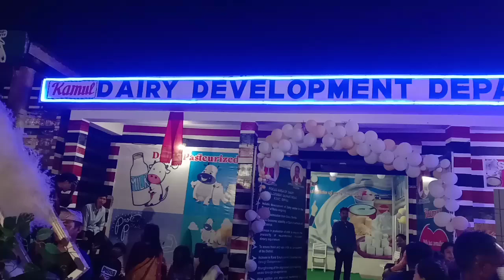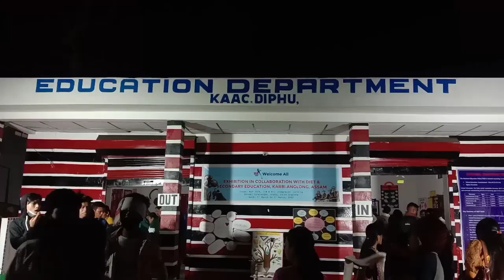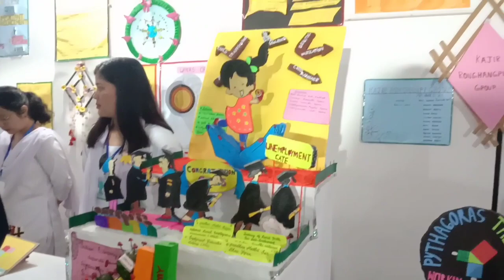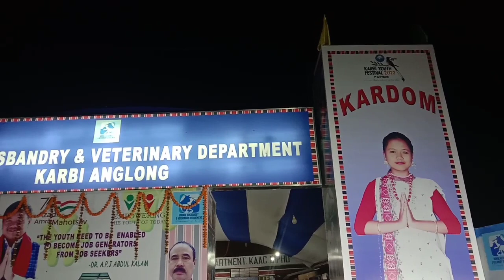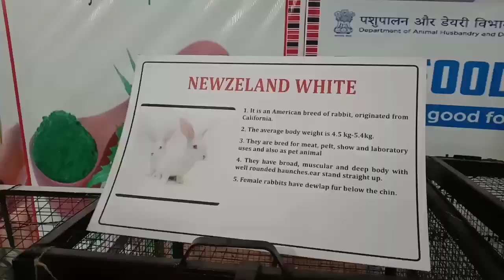3rd Night||48th KYF Karbi Youth Festival 2022||2nd Episode||KPH Taralangso Diphu